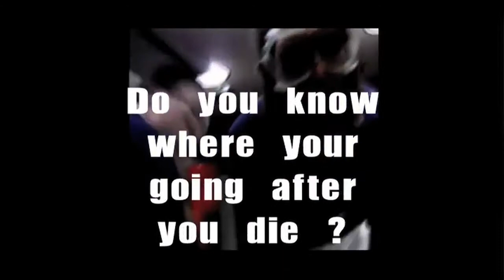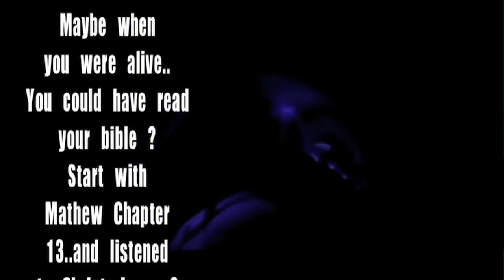Christ Jesus , His Testimony of Heaven and Hell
Opens showing Jesus and his Wrath.Prelude to his second return.A short video on the subject based on his scripture testimony of Heaven and Hell.Christ Jesus is King,Lord and Savior.Repent and be saved be free - John 3:16
Some realistic dramatic scenes of Gehenna.